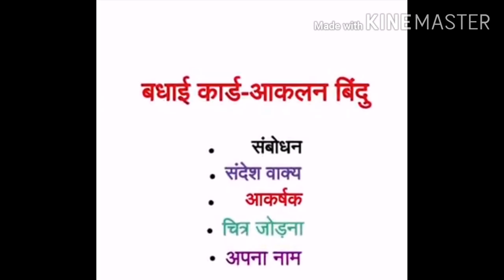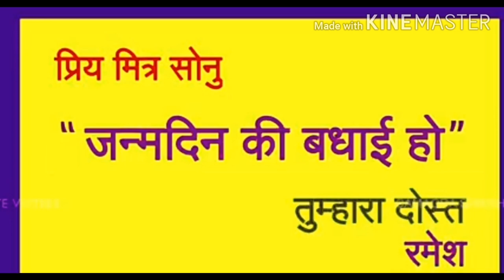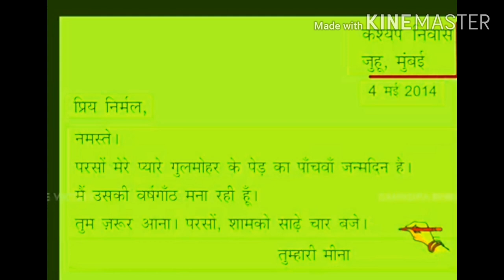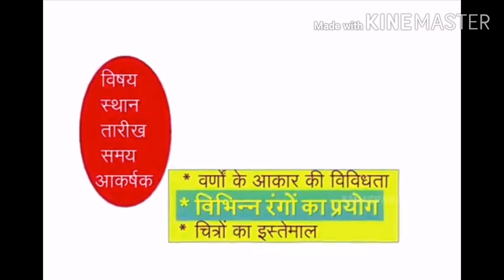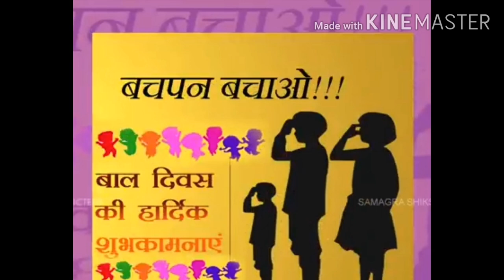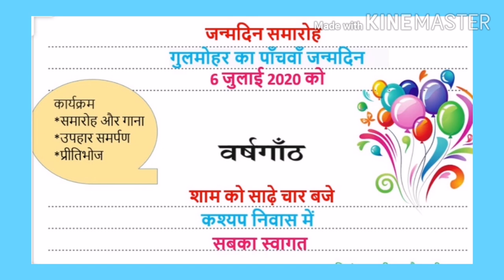Hindi Std 07 Class 03 kite victers channel malayalam explanation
World Anti Drug Day poster and more in Hindi class 7